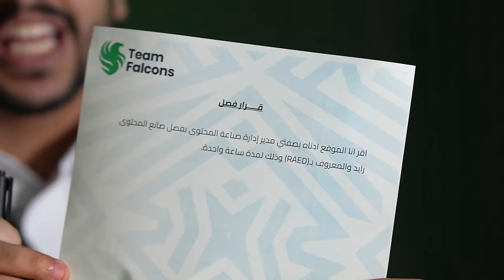مقلب خروجي من فريق فالكونز 💚😂 ( وقت الانتقام 😈 )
رابط حجز التذاكر الخاص فيني احجزو وخلونا نشوفكم 😍